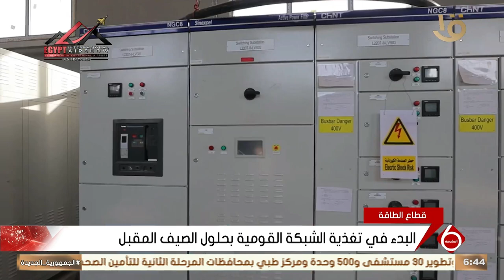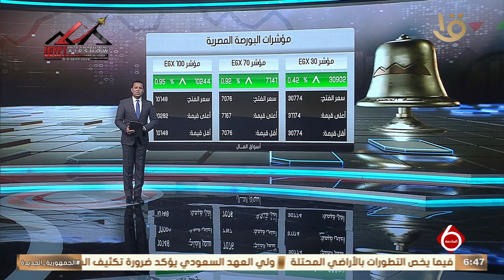نشرة السادسة | أخبار الاقتصاد.. مع مؤشرات البورصة المصرية